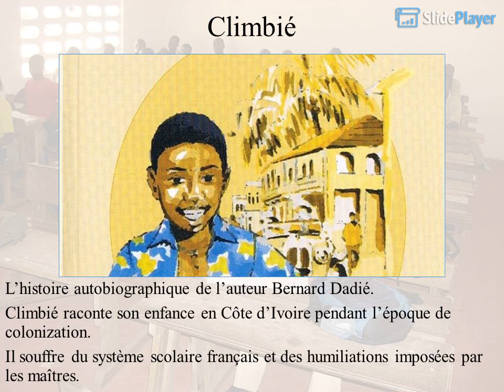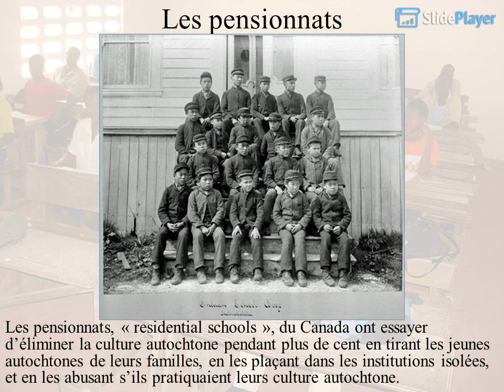BIBLIOGRAPHIE DE BERNARD DADIE et NAPOLÉON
TOUT SAVOIR SUR LA VIE DE BERNARD DADIE, ÉCRIVAIN, POÈTE ET DRAMATURGE IVOIRIEN
Il est né en 1916 en cote d'ivoire